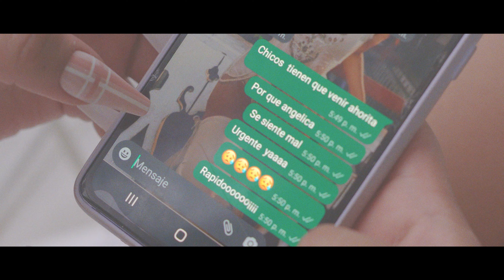Agua Bella - Cómo un día te amé (Video Oficial)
✨ ¡Síguenos!

Les dejamos el videoclip oficial  de Cómo un día te amé con la coreografía oficial creada por la Coreógrafa Oficial desde el año 1999 la Sra Junay Arett Amasifuen Pérez .